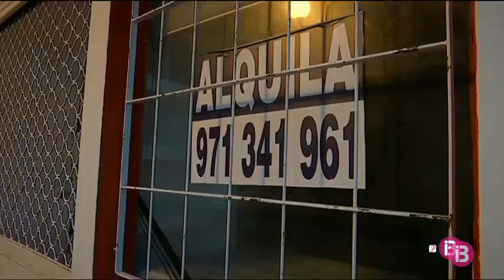Una tercera part dels negocis nocturns del West End tanquen o es traspassen